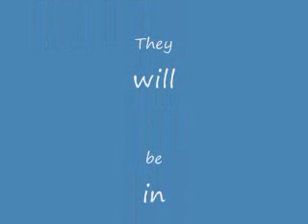chars for flash